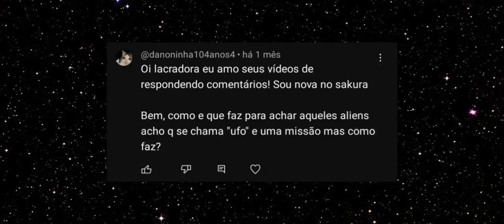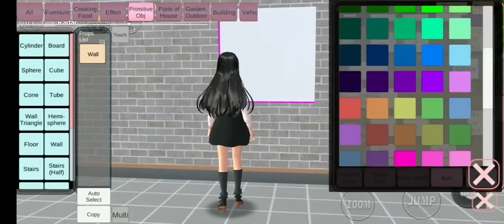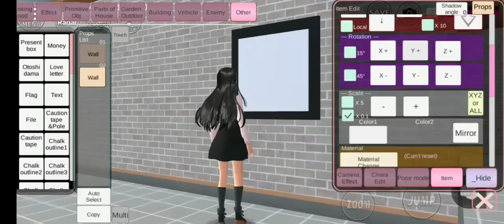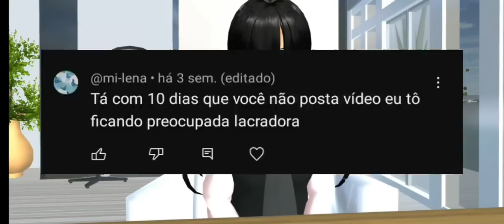ILHA SECRETA no SAKURA?? 😱🏝️ - Respondendo Comentários 19# 💟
Jogo: Sakura School Simulator